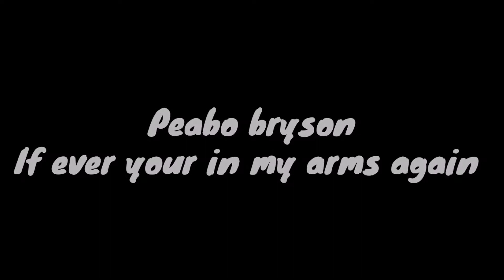Peabo bryson - if ever your in my arms again ( drum cover )